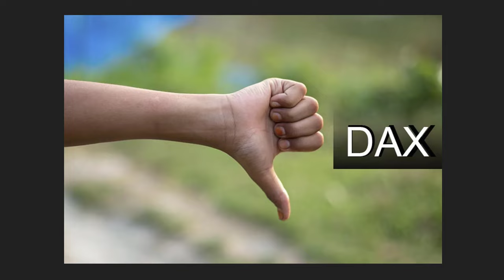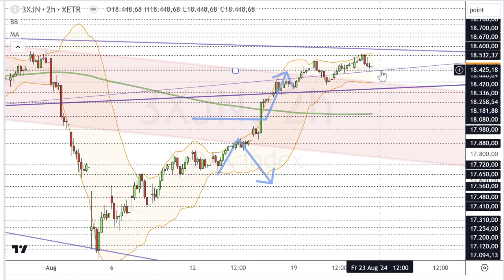Dax Analyse 23.08.2024